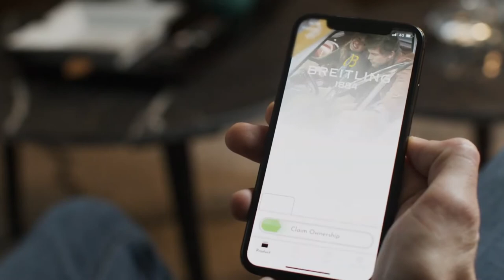Breitling Blockchain - Your Digital Passport l Jura Watches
Discover Breitling's digital certificate of ownership via the Digital Passport. Shop Breitling in-store and online today at Jura Watches.